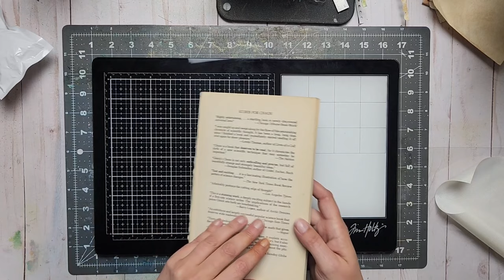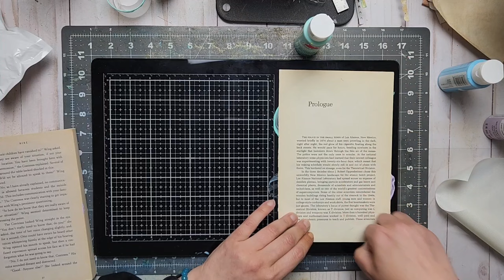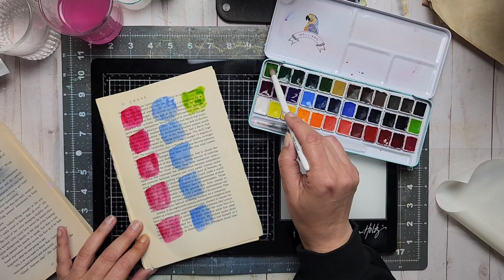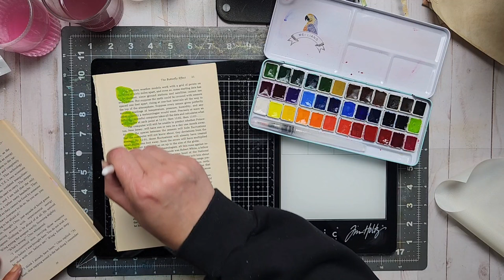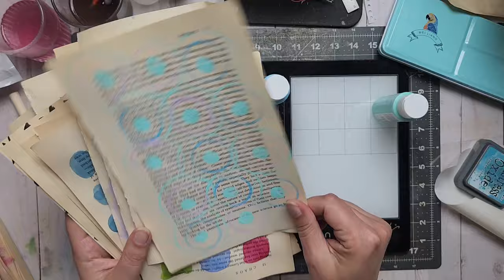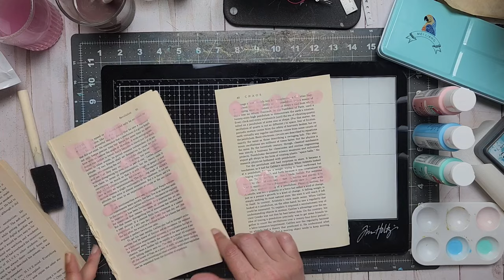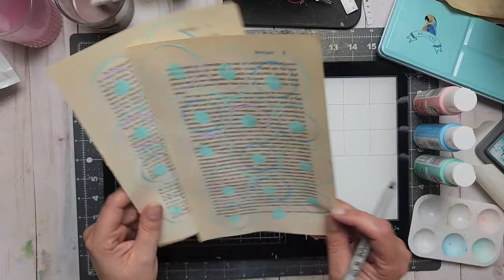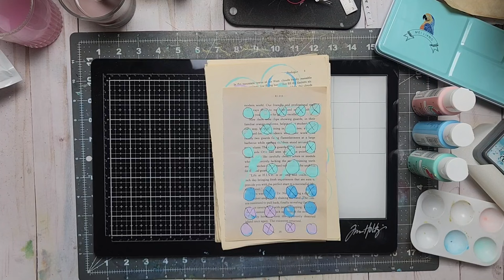Mixed Media Monday. Making More Pretty Papers.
List of the items I use

Get $2 with my code F6X122

SHOPKICK REWARDS APP
Get kicks with my code YAY943929